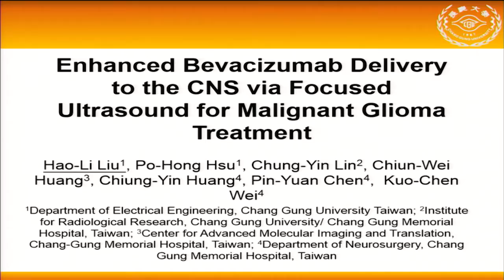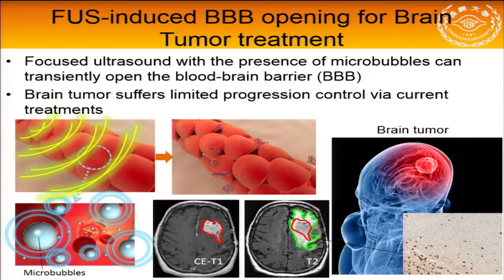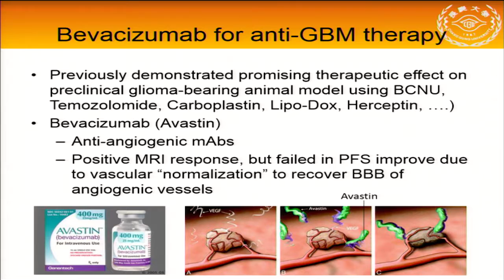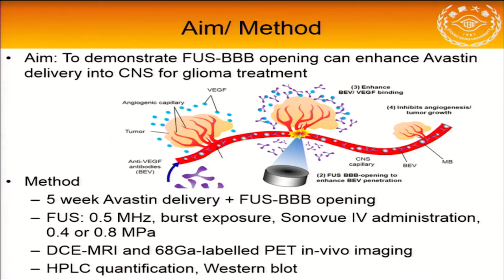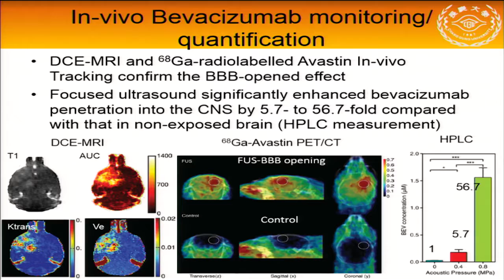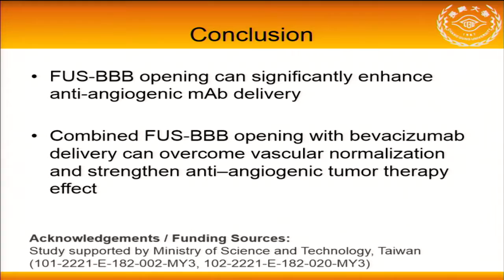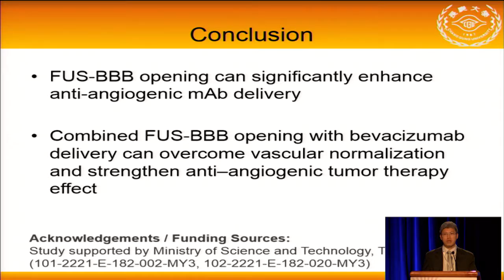Liu - Enhanced Bevacizumab Delivery to CNS by FUS BBB Opening for Malignant Glioma Treatment (2016)